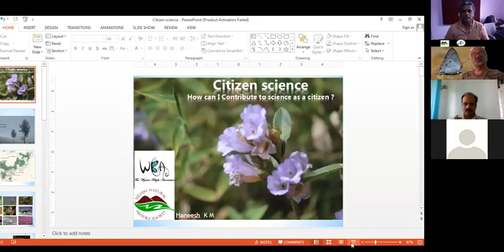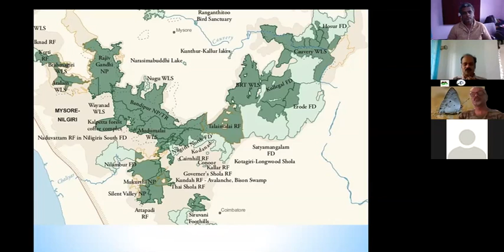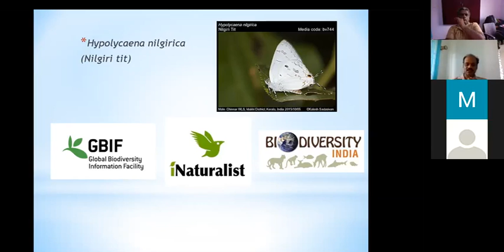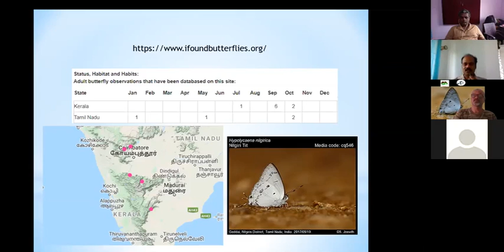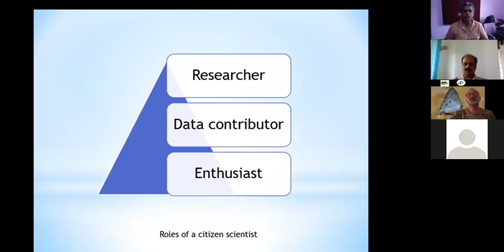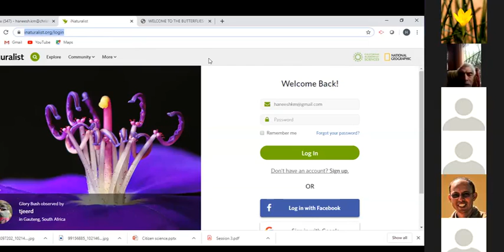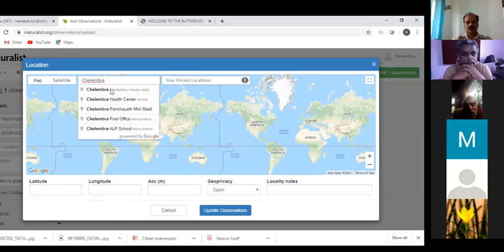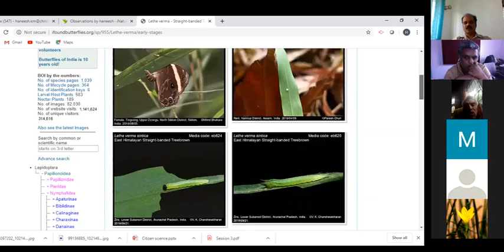How you can also contribute to science - The Citizen Science Phenomenon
As common people, we may think our actions do not have importance. This is far from true. In the times we live in, common people can do a lot in contributing to science. This webinar will be chaired by Mr. Haneesh, a citizen scientist and a lepidoptera expert from Bangalore.
The Wynter Blyth Association is an organisation of citizen scientists aiming to bring to fore the diversity and importance of lepidoptera to the people of the Nilgiris and form a bridge between citizens and the scientific community.